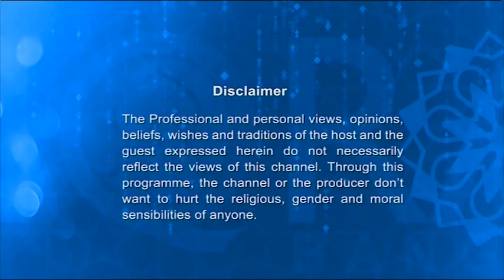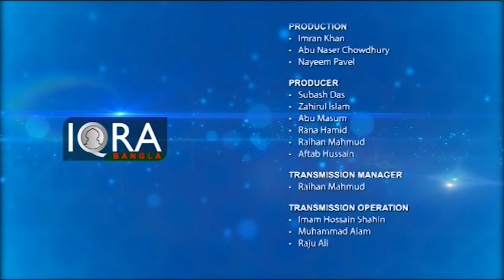Legal Hour 20052017 Full EP By Barrister Abu M M Ahsan Reza